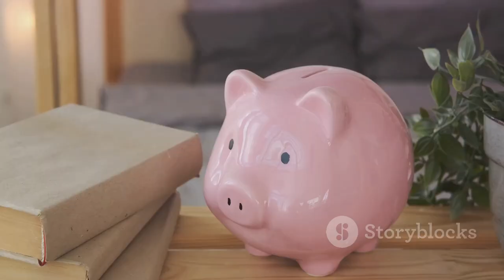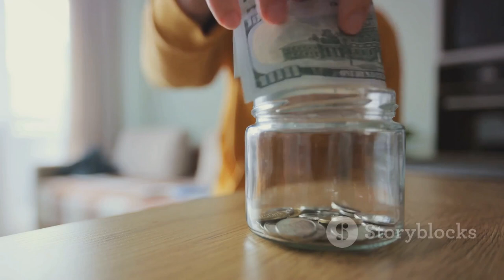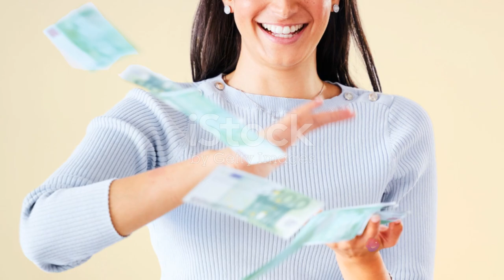Financial Life Hacks; Laugh Your Way Towards 2024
Are you ready to redefine your financial journey with a sprinkle of fun and a dash of genius? Dive into our latest video, "Unlocking Financial Mastery: Fun Hacks for Savvy Success!" We've curated a selection of clever, engaging, and easy-to-implement financial hacks designed to both entertain and enlighten. Whether you're a novice looking to build a solid financial foundation or a seasoned pro seeking fresh insights, our expertly crafted tips promise results that will leave you both laughing and learning.